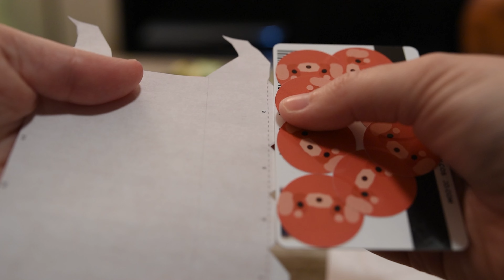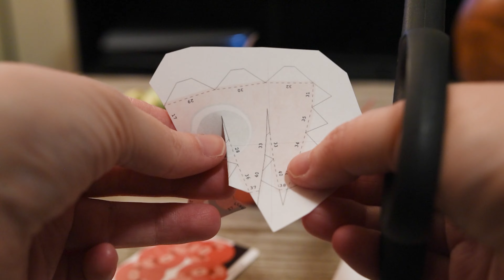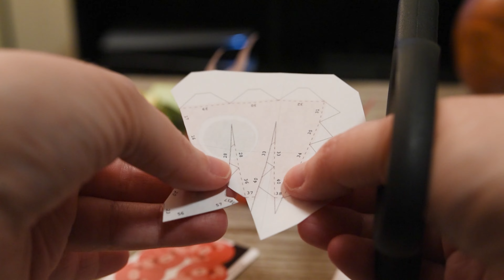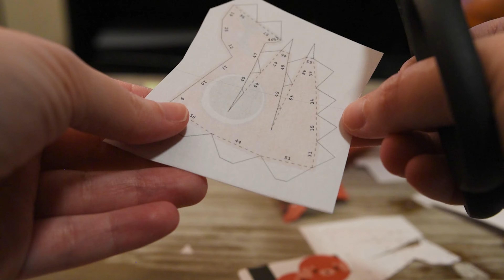Pochita Papercraft Instructions and Free Pattern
WOOF!

:D I had lots of fun creating this little guy- I also recorded a timelapse when I made the original model in Blender, maybe I'll post that next week? I also recorded a video like this when I made the luna moth pattern for Sneepsnorp Club, so maybe that'll be soon too :O